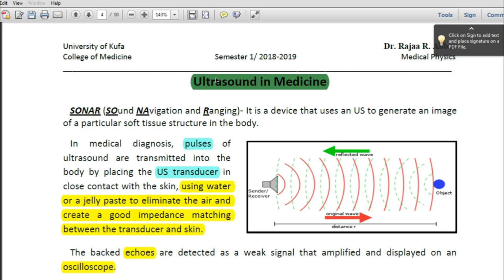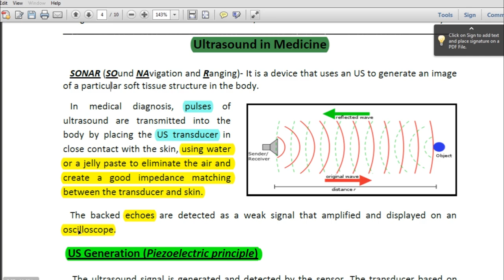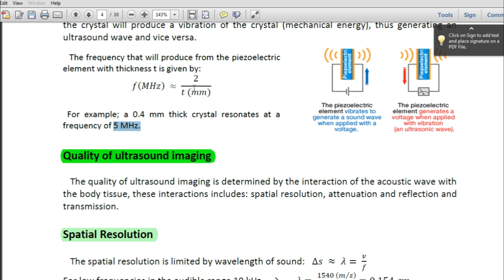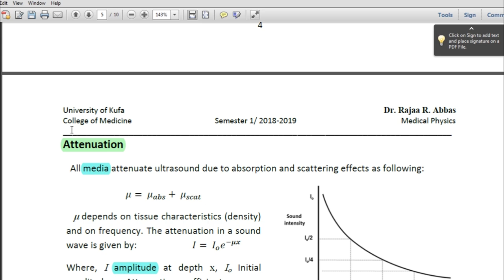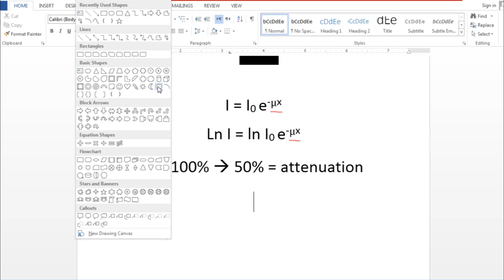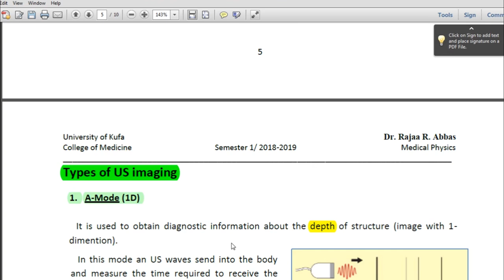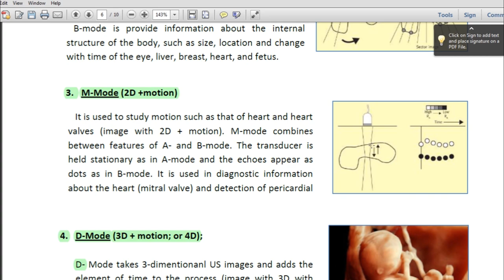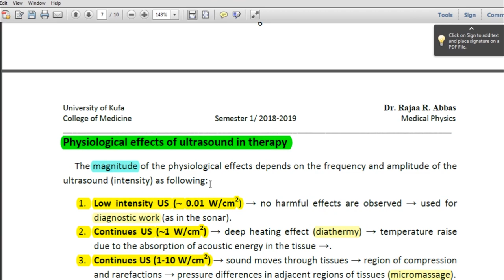Ultrasonography (SONAR) || شرح مفصل عن السونار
سلسلة من الفيديوهات المقتطفة من فيدوهات أكبر منها.

(Other social accounts - حساباتي)
(The Main Telegram Channel) قناة التلجرام الرأيسية:-